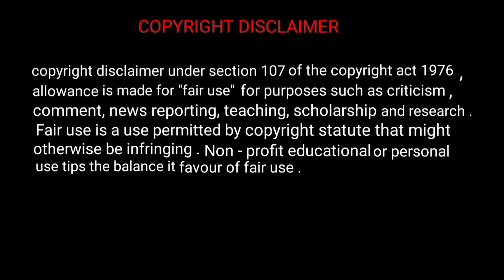p for words/ p for peacock/ p for parrot/ p for pigeon/ video for kids and children/a for apple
This is an educational channel. thank you so much for visiting my channel

 A for apple to z for zoo
a for
words learning
alphabets and words learning for kids
p for words
p for pigeon

at in
I will surely remove images and videos.